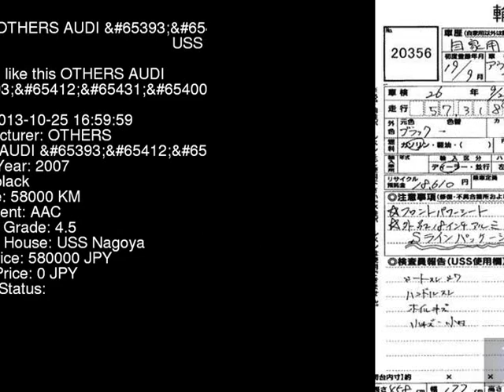2007 OTHERS AUDI MS 8EALT - Japanese Used Car For Sale Japan Auction Import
2007 OTHERS AUDI MS 8EALT - Japanese Used Car For Sale Japan Auction Import 8EALT,OTHERS,AUDI,MS,USS Nagoya,jdmvip,vip,jdm,cars,japan,jdmvip.com,japanesecars,usedcars Japanese Used JDM Car For Sale At Auction in Japan for Import